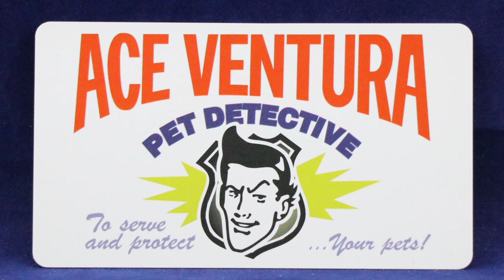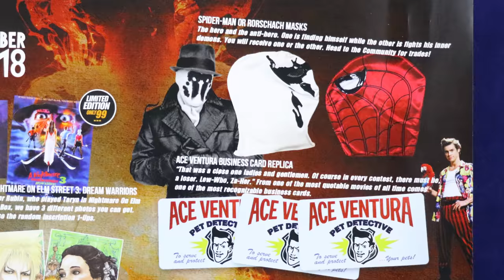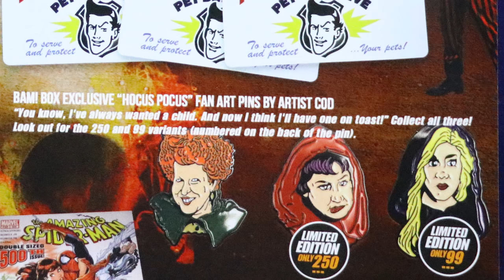The BAM! Box MEGA Unboxing!! | Part 9 | PoP Culture Box |10.18 | Guru Reviews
The BAM! Box MEGA Unboxing!! | Part 9 | PoP Culture Box |10.18 | Guru Reviews. We look to the new year and tackle a BIG STACK of our favorite The BAM! Box. Joins us as we undertake a marathon that starts in June and ends with our favorite month, October. There's quite a few surprises along the way!

subscription boxes that we review. More WILL be coming. Just make sure if you are interested in signing up, click on our link, almost all of them will also save YOU MONEY.